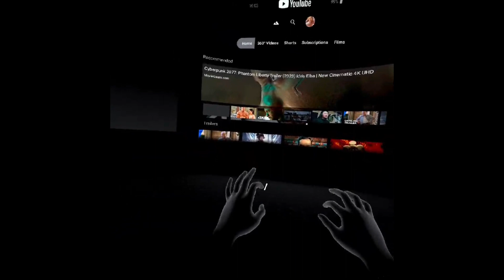Aquaman Trailer on the Oculus and ME!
DefinitiveJoker watching the Aquaman trailer in youtubeVR!